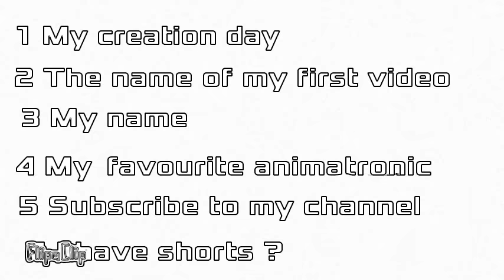\(°w°)/ ★CONTEST★ \(°w°)/